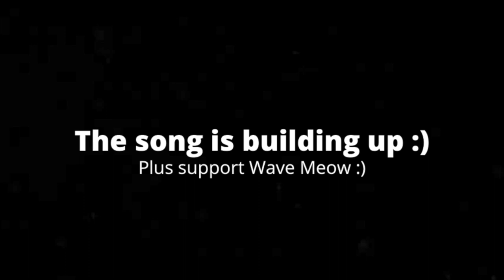[4:31] "She's Shroomy's Aunt!!?" Reacting To SMG4: Mario And The Village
This is my Reaction to SMG4: Mario And The Village. Honestly it was really good. Th plot was very interesting, and I like how it adds to Shrommy's character. The pacing is good; never felt the video moving at a fast or slow pace. The comedy was good. Overall I'd give it an 8/10 a really good video